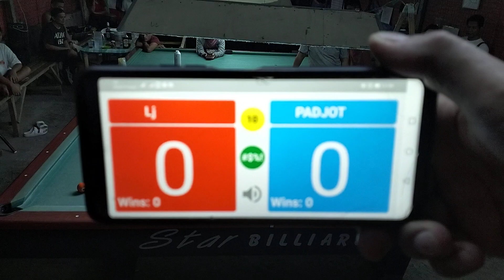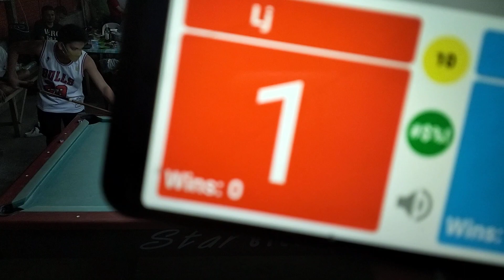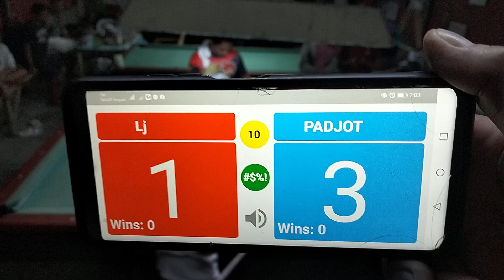(P1) BET 11K. LJ VS IANJASPER "PADJOT" ASI. RACE 10